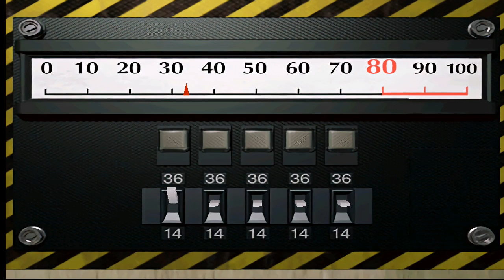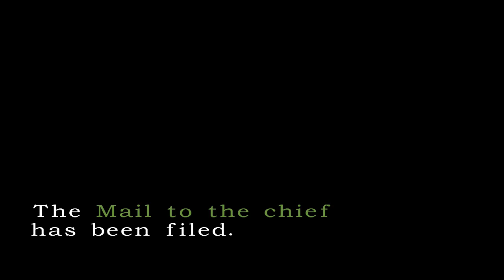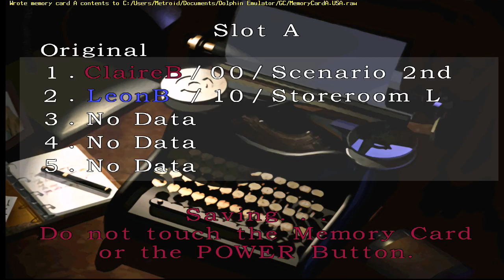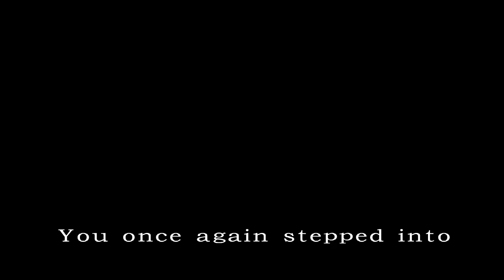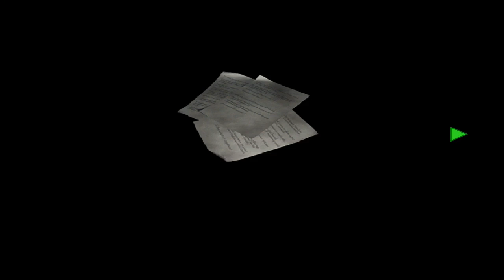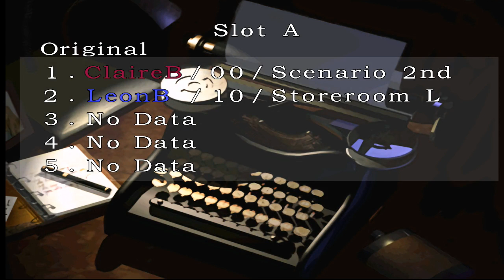Let's Play Resident Evil 2 (Leon B) 09: Tofu Did It!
Anything seems out of place??. Tofu Did it!